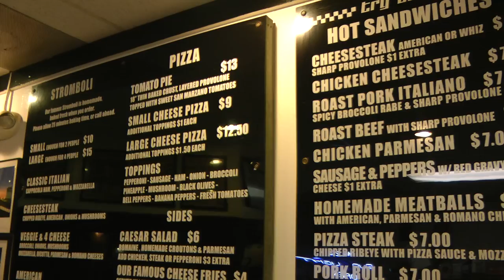The best place to get pizza in Key West is Mr. Z's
Home of the best pizza pie! I could not say enough out this place, the vibe is excellent and it hits home for a late night snack. Yeah! Love the people at Mr. Z's. Located in the middle of Key West at 501 Southard Street. Do know the restaurant is the king of cheesesteaks too!